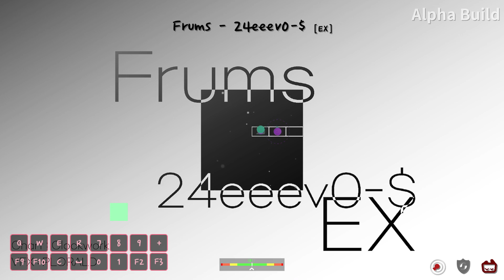[ADOFAI U2] 24EEEVO EX CLEAR!!!!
so I basically cleared everything in the AWC finals pool just to find out that apparently clearing literally every level is still not enough to make it through ro16, so i'd prefer to just, not even talk about AWC and how that went :')

regardless, cool chart! was fairly fun to learn and play through, and it took a mere 10 minutes of attempts from 0 to clear. i definitely see this as a 21, and definitely not anything higher. its just not extremely hard by any metric, just a bit janky to play through.

the next few days i'll be uploading quite a bit, as ive managed to get plenty of clears because of the AWC finals pool. obviously wont be uploading a lot of it, as a lot of the levels in the pool weren't 20.9s or above lol.

regardless, im definitely not participating in AWC 2025, because as it stands the tournament heavily favors high-accuracy players (of which i am not a high accuracy player. i dont find grinding pure-perfects and grinding for very good accuracy fun by any metric). if there are any sightreading tournaments though, id be happy to join as i have genuine chances of winning at those :)

Current 21 Forum Difficulty: U2
Estimated Difficulty: U2 (21.03)

discord user: dehznik

Top 5 Clears:
1): Sight Noise Life and the Earth (obtained Jan 20th 2024)
2): Gender and a Metal Bat Clear (obtained Nov 11th 2023)
3): Tsubasa Clear (obtained Oct 26th 2023)
4): Great Fury of Heaven Asansis Clear (obtained Jan 16th 2024)
5): of Ambrosia Clear (obtained Apr 30th 2023)